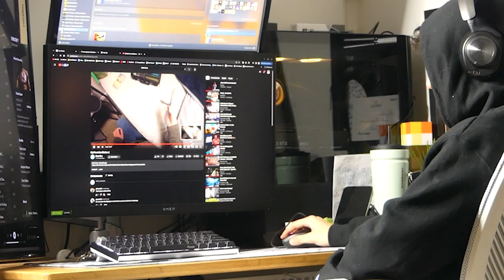Wrld Flipper Documentary (Senior Project)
Thank You to everyone who helped me and inspired me to make this project.

Brandon Das
Kyle Vaughan

Shoutout these Creators for inspiring me